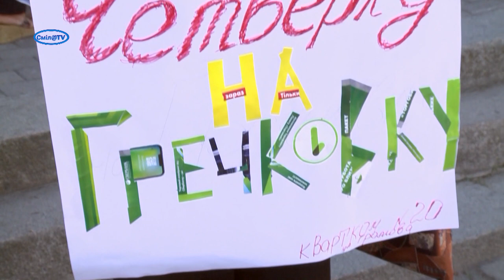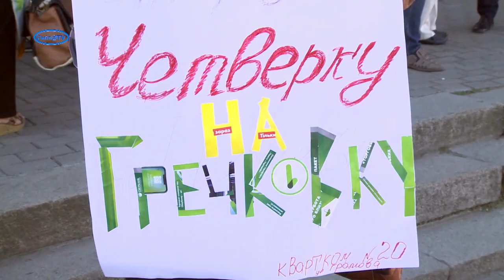Проблеми автобусних перевезень з Гречківки